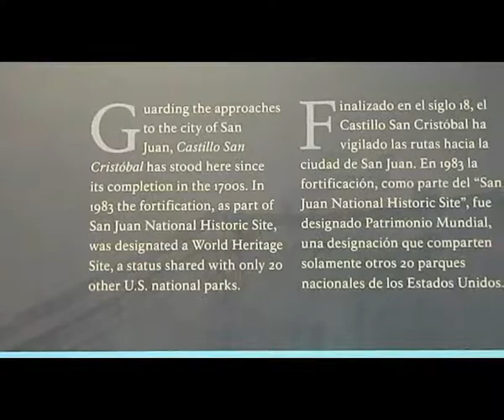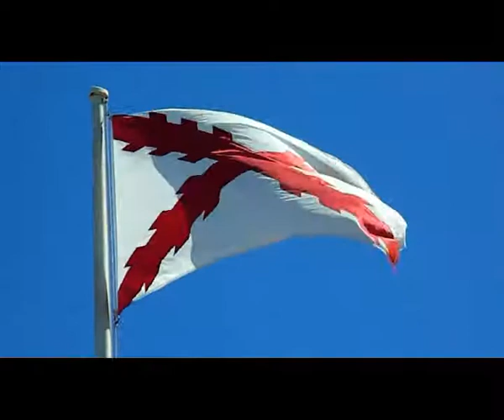CASTILLO SAN CRISTOBAL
Castillo San Cristobal  is the biggest European fortification in the Americans, made to protect the City of Old San Juan, declared a World Heritage site in 1983.  See you at el Castillo